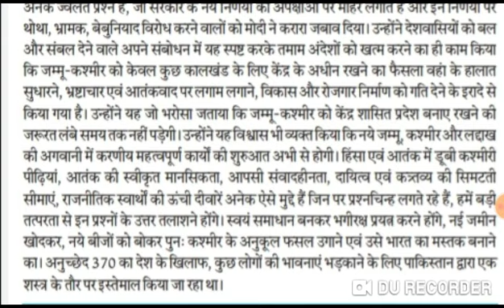Hindi Steno dictation, High Court, Ssc, Legal, Rhc Steno, Ehc, Rsmssb, Nyks, phc #36, 80Wpm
📝Pdf Available

Steno dictation
Hindi steno dictation
Shorthand dictation
Hindi Shorthand dictation
Ssc stenographer
Ssc steno
Court Hindi legal dictation
Legal hindi shorthand dictation
90 wpm dictation
Jansatta editorial
Jansatta sampadakiy dictation
Sampadakiy dictation
Patna high court legal dictation
Ucch gati abhyas dictation
Gms dictation
Daily dictation
Outline hindi
80wpm hindi dictation
80wpm court hindi dictation
90 wpm hindi dictation